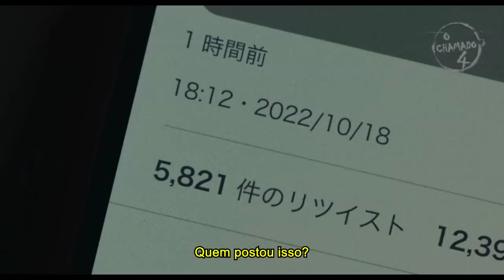O Chamado 4: Samara Ressurge | Trailer Legendado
Assista ao novo trailer de OChamado4